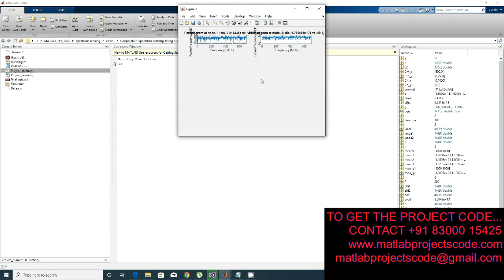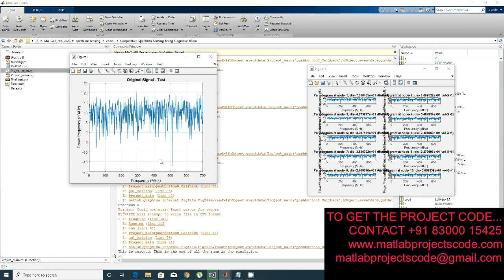Simulation of coorperative spectrum sensing in cognitive networks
Performance Analysis of Cooperative Spectrum Sensing under Guaranteed Throughput Constraints for Cognitive Radio Networks
The content of the project:
1. IEEE standard reference paper
2. PowerPoint presentation
3. Screenshots
4. Software
5. Source code
6. Videos
7. ReadMe document to guide.
ABSTRACT:
One of the main challenges in cognitive radio networks is the ability of secondary users to detect the primary user presence with high probability of detection. In previous research, optimizing cooperative sensing in cognitive radio networks is performed for either a targeted probability of detection or a false alarm. After setting one of the probabilities as an optimization constraint, the other is optimized. In this paper, a guaranteed constant throughput at the secondary users is introduced as a target while optimizing probability of detection for cooperative sensing. Both sensing time values and number of cooperated cognitive radio secondary users are investigated to maximize the probability of detection of primary user.